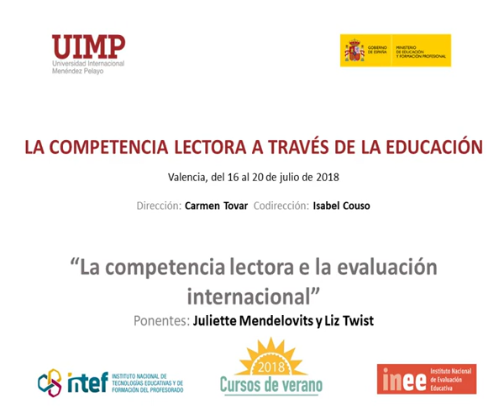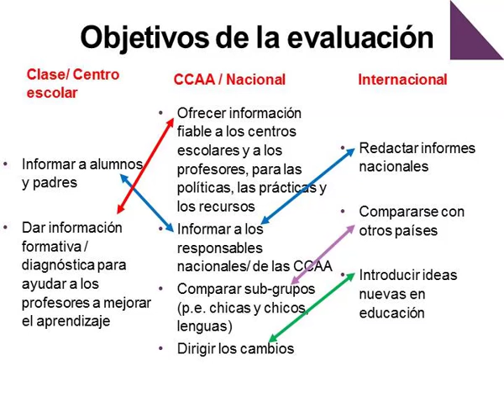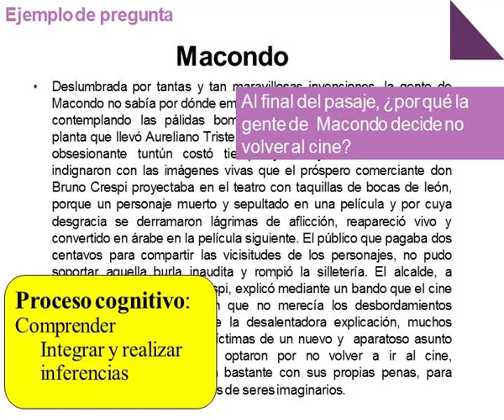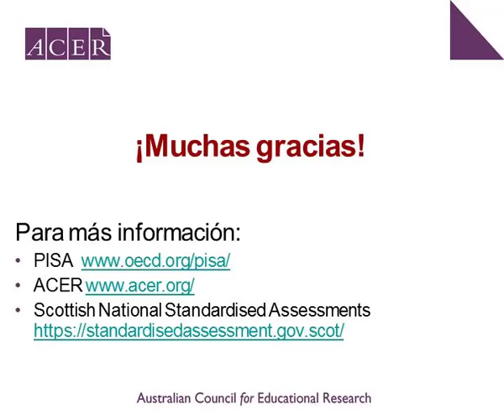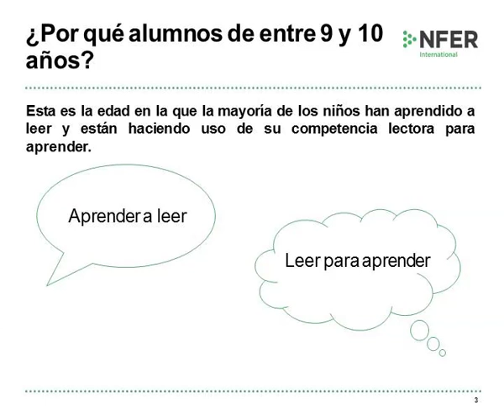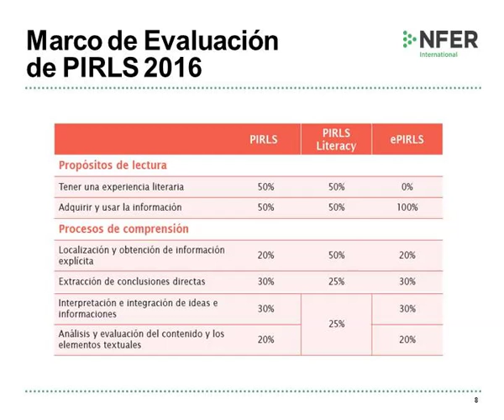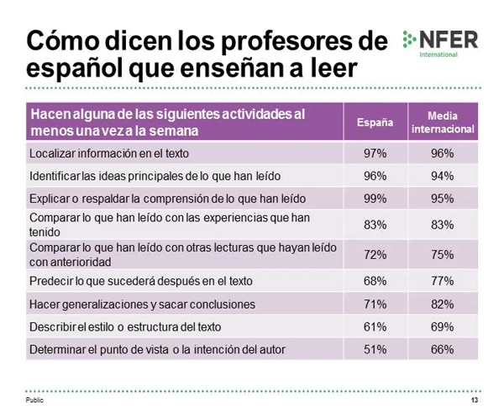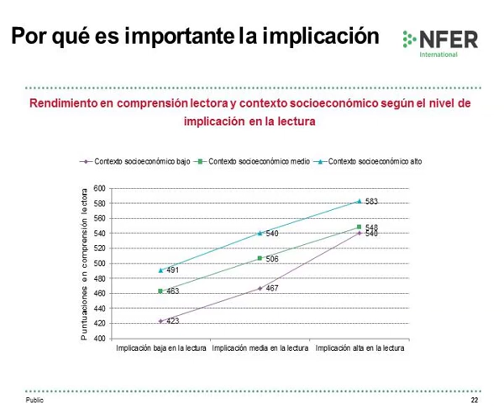02 la competencia lectora en la evaluación internacional - Juliette Mendelovits y Liz Twist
Conferencia de Juliette Mendelovits y Liz Twist  en el curso "La competencia lectora a través de la evaluación" celebrado en Valencia en el marco de los cursos de verano que organizó el Instituto Español de Tecnologías Educativas y Formación del Profesorado en colaboración con la Universidad Internacional Menéndez Pelayo en julio de 2018.